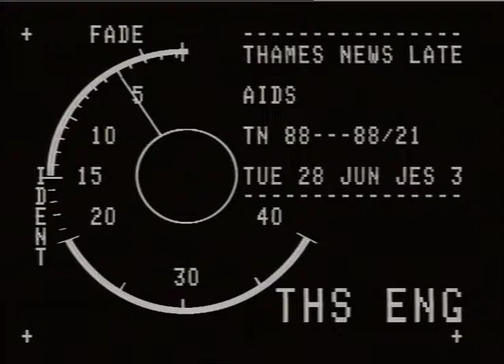BOYLAN, peter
THAMES NEWS 28.6.88.ST STEPHEN'S HOSPITAL IN CHELSEA HAS A NE'_x000D_
UNIT SAID TO BE A MAJOR ADVAN